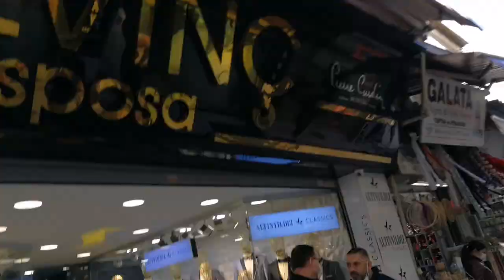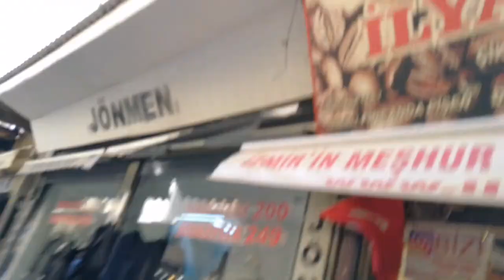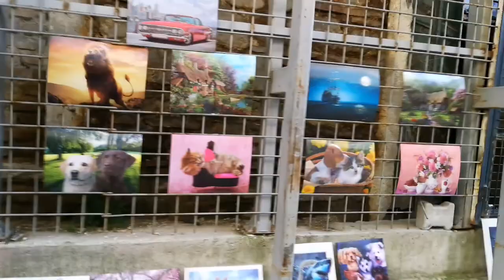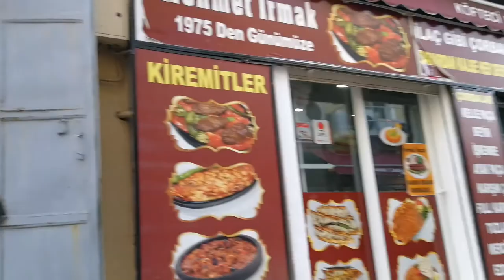В списке ЮНЕСКО самый большой БАЗАР в Измир Kemeraltı Турция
Навигация по видео :
02:52 базар начало
04:07 свадебные платья
04:30 национальные наряды
05:15 одеколон вместо водки
05:49 сувениры
08:17 уличная еда